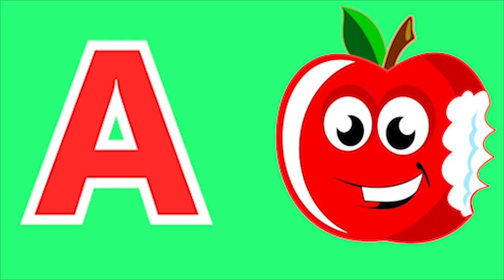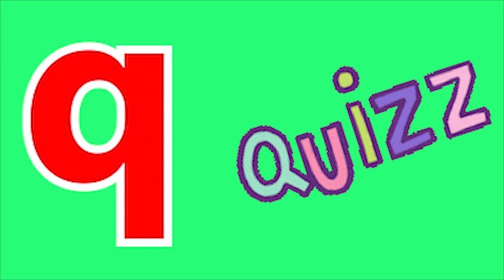Phonics Song with TWO Words A For Apple ABC Alphabet Songs with Sounds for Kids Nursery Rhymes